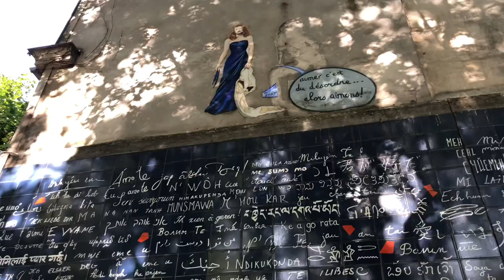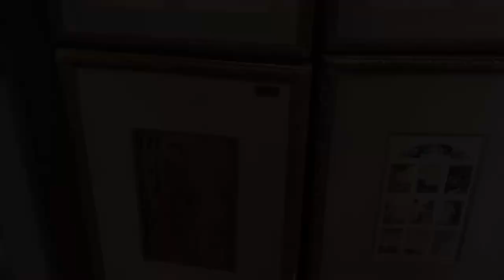UNE JOURNÉE À MONTMARTRE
Bonjour, je m’appelle Sébastien et je tourne ma quatrième vidéo YouTube, je viens de Meuse maintenant j’habite près de Paris pour l’université. Je suis passionné d’histoire, d’art, d’architecture, de la ville de Paris, du voyage, du cinéma...

Aujourd’hui, je vous montre ma journée à Montmartre, je passe devant le Moulin Rouge, je vais voir le Mur des je t’aime, la butte de Montmartre, je visite la basilique du Sacré-Cœur, je découvre le square Marcel Bleustein-Blanchet, je traverse la place du Tertre, je passe devant le moulin De La Galette, je marche dans le cimetière de Montmartre, je visite le Musée National Gustave Moreau et enfin je vais découvrir l’extérieur de mon université.
Je vous conseil vraiment de visiter Montmartre si un jour vous êtes de passage à Paris, ça vaut vraiment le coût, c’est extrêmement intéressant, chaleureux, romantique...

Musiques utilisées dans cette vidéo:

•Tired by Outdoors

•Phones by Outdoors

•Belong by Outdoors

•J’ai Deux Amours by Josephine Baker

•Le festin by Camille (Ratatouille Soundtrack)

•Comptine d’un Autre Été by Yann Tiersen

•Titre:  Midnight Stroll
 Auteur: Ghostrifter